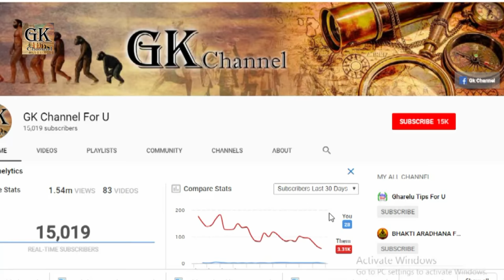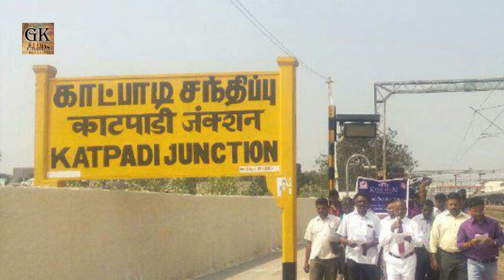15 हजार किलो शुद्ध सोने से बना है ये मंदिर || laxmi temple made of 15 thousand kilo of gold